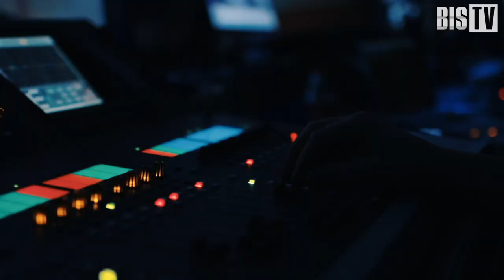Алексей Лобзин (ГК Innostage): «Решений море, стоимость высока, и выбирать очень сложно» | BIS TV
Какие сервисы пользуются популярностью у заказчиков и как компаниям правильно выбирать решения по ИБ — узнайте в интервью с экспертом на SOC-Форуме Livе.

Руководитель направления по продвижению сервисов киберзащиты CyberART группы компаний Innostage Алексей Лобзин за кулисами телестудии SOC-Форума Live ответил на несколько вопросов эксперта-корреспондента Павла Луцика. По словам Алексея Лобзина, сейчас наиболее востребованы сервисы по анализу защищённости (например, услуги по проведению пентестов и киберучений) и услуги, помогающие компании выработать уникальную стратегию информационной безопасности. В ситуации, когда на рынке представлено множество разнообразных ИБ-решений и продуктов, необходимо взвешенно оценивать возможные риски и учитывать окупаемость вложенных в кибербезопасность средств, считает эксперт.